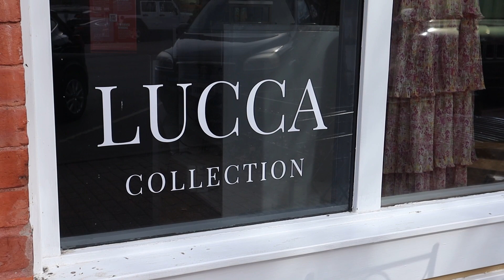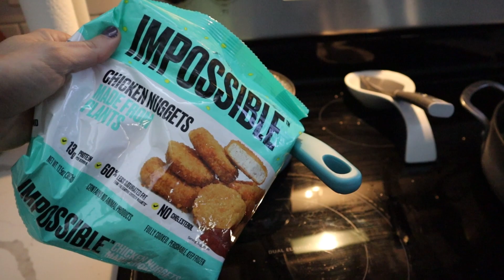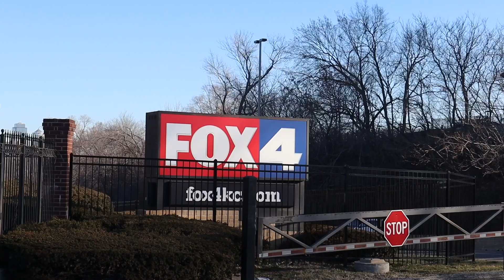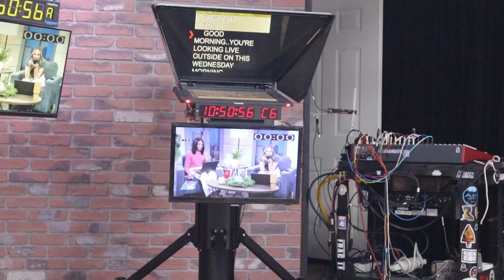VLOG | dog time, cooking, shopping, & my NEW JOB!!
hi friends and welcome back!

This week I started a NEW JOB has a TV host on a lifestyle show! I also spent time cooking, playing with the dogs, shopping, and even had a fender bender and saved a stray dog! It was an eventful week!

TIMESTAMPS

0:00 - 0:16 - intro
0:17 - 3:39 -  morning chat (my NEW job!)
3:40 - 5:04 - work day & shopping
5:05 - 7:48 - dog time/dinner
7:49 - 9:58 - morning chat (my first day ON-AIR)
9:59 -10:29 - work day
10:30 - 12:42 - evening chat (my workout schedule)
12:43 - 14:29 - morning chat (adulting moment)
14:30 - 16:28 - work day (embarrassing myself dancing)
16:29 - 21:22 - evening chat (getting hit & run/saving a stray dog)
21:23 22:21 - work day (dog on set!)
22:23 - 25:58 - reading update
ABOUT ME

HI,

I'm Carrie, a tv host and reporter from Wisconsin living in Kansas City, MO.